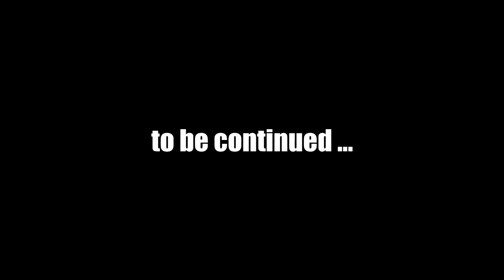Let's Play Fallout New Vegas (Modded) Chapter 2 : #32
Mods used in this episode:
357 Revolver Re-Retextured v1.2
4GB Fallout New Vegas Updated v1.9